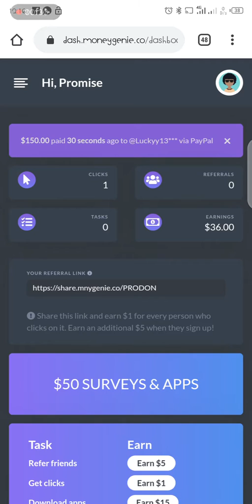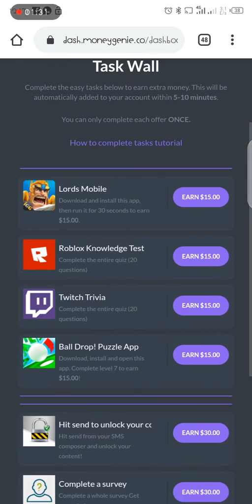Money Genie Member @PRODON Review | Best Way To Make Money Online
Make money online with Money Genie. Money Genie pays you for referring friends and family to their website. You can earn up to $10 per referral. Want to know why it works and where the money comes from?